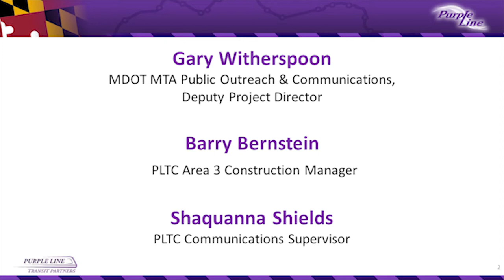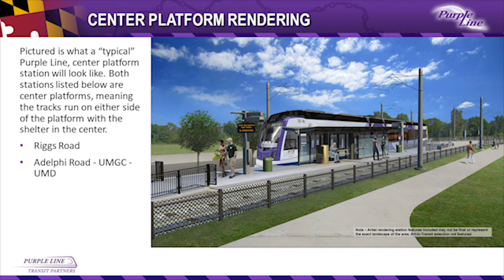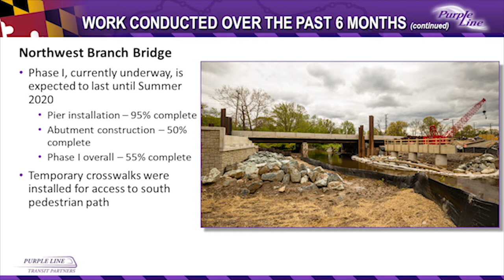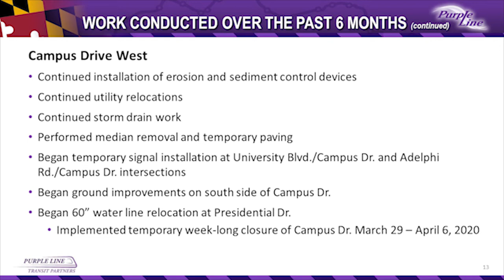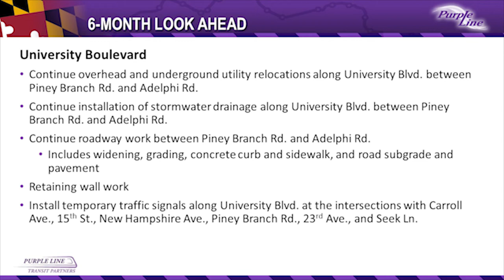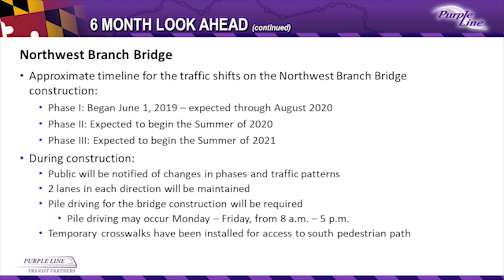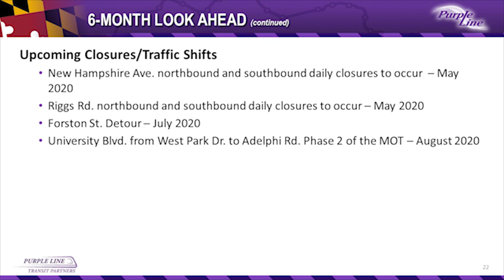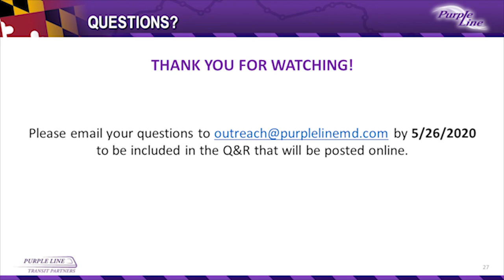Purple Line CAT Meeting University Blvd - May 19, 2020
The Purple Line team is hosting virtual Community Advisory Team (CAT) meetings. These meetings feature representatives from neighborhood, civic, business associations, and local governments. During the sessions, we provide updates on the project from Maryland Transit Administration (MTA) and Purple Line Transit Partners (PLTP) leadership, as well as construction updates from our design-build contractor, Maryland Transition Solutions (MTS).